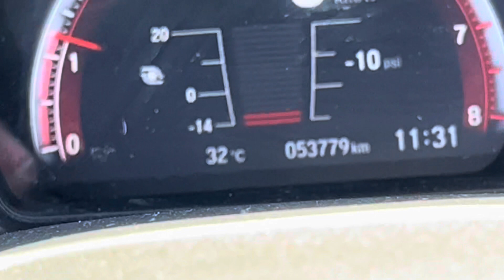Jax Wax Fundraiser Meet!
We came together on June 25th to raise money for the Women & Children’s Shelter of Barrie. Many vendors came as well as many car & truck enthusiasts! The weather was perfect, and the Jax Wax shop was the perfect spot to host the event.